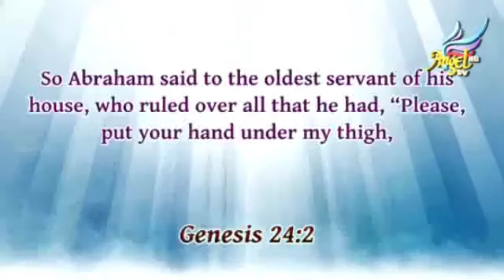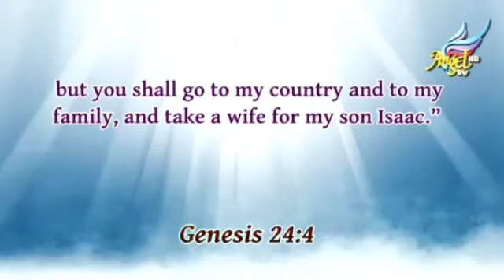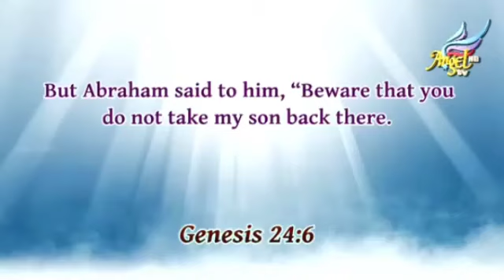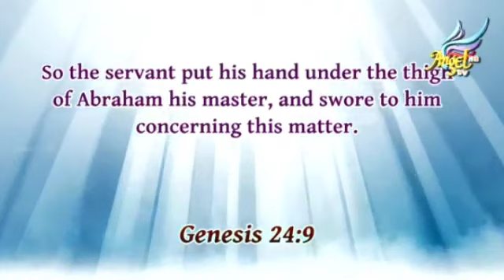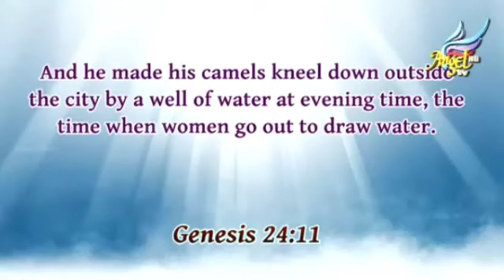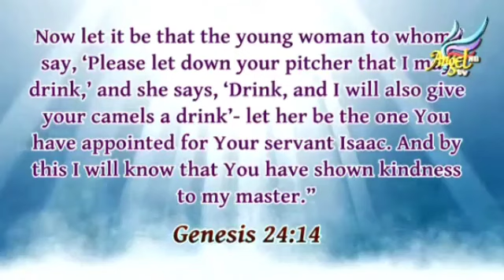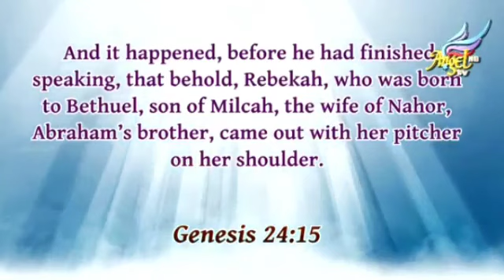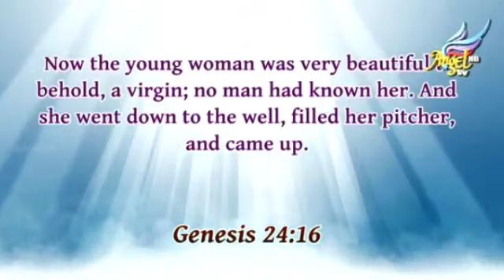FOR HIS GLORY - Ep - 23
FOR HIS GLORY with Dr. BRUCE ALLEN.